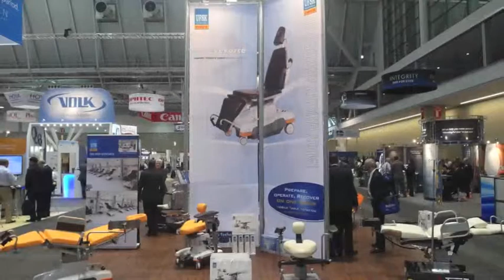Successful congress in Boston - UFSK-OSYS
The well attended congress of the ASCRS in Boston was very successful. The lively interest in our premium product eyeForce with electronic pushing aid 'e-drive' still continues.
Also at the booth of Zeiss Group international the products eyeForce and surgiForce, which could be tested in conjunction with the microscope Lumera 700, could also convince the visitors.
Moreover, there was also the possibility to test the UFSK-OSYS chair 500 XLE at the booth of Ziemer Group with the Z8 femto-cataract laser.